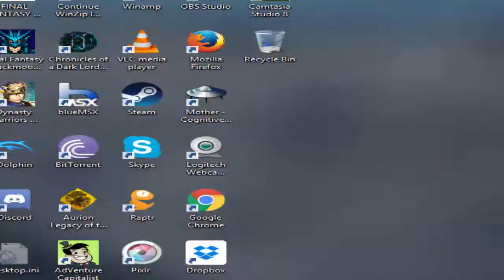Let's Play Terranigma - Part 52: Freaking Litz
A bonus episode for ya, let's get Litz to finally expand!

Terranigma was developed by Quintet and published by Nintendo for the Super Nintendo~